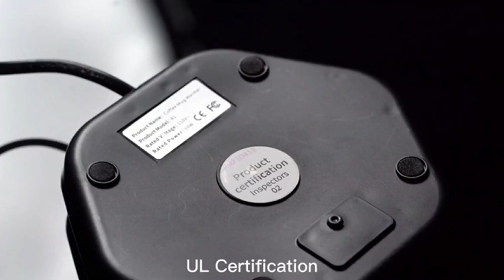[Best Cup Warmer] [10 Best Cup Warmer] [Top 10 Best Cup Warmer] Updated 2022